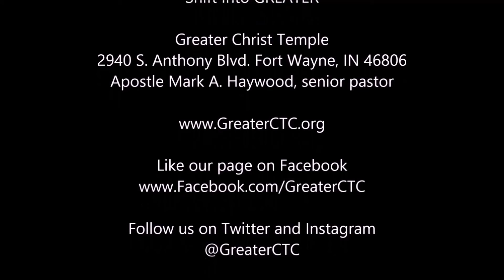Shift Into GREATER - "Build While We Fight" - Apostle Mark A. Haywood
Apostle Mark A. Haywood preaching "Build While We Fight", from Nehemiah 4:1-9 /14-17 at Greater Christ Temple 12/27/2015
Shift Into Greater is a production of the Tell-A-Vision Ministry of Greater Christ Temple Apostolic Church
2940 S. Anthony Blvd. Fort Wayne, IN 46806